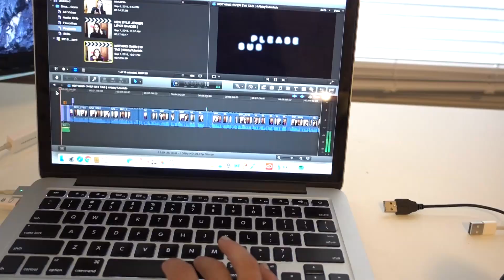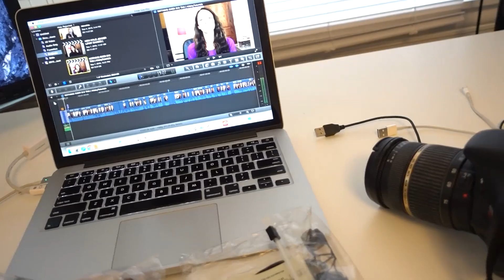Prep 8: PHYSIQUE UPDATE + HOME GYM TOUR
My name is Abby Esbenshade and I am an ACE Certified Personal Trainer, Fitness Nutrition Specialist, and Weight Management Specialist, and the proud owner of 3S Fitness-- an online personal training and meal planning company that offers custom training packages for any person, with any goal, at any level and with any budget! Check out the 3S Fitness links below for more information and search 3sfitness on social media to see our amazing community!

Check out the Supplements I use to support my health and fitness journey

Periscope - Search “3SFitness”

Custom Online Personal Training & Macro Coaching

Abby Esbenshade
8362 Tamarack Village Suite 119 #259